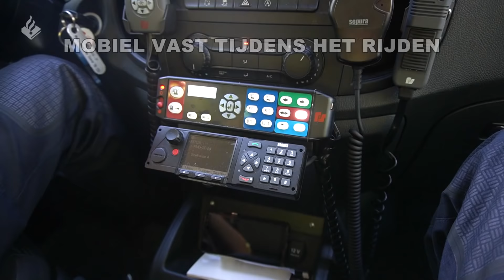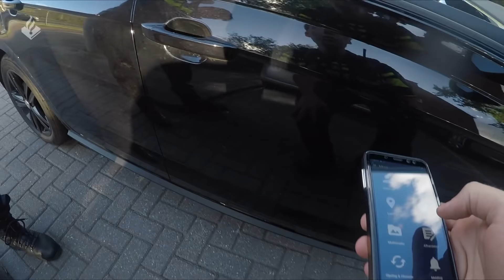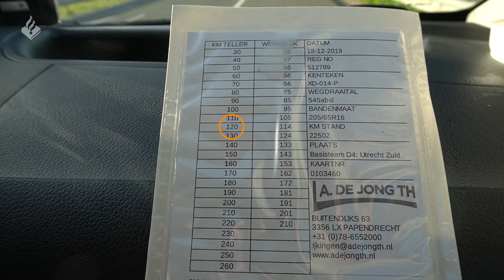Politie Utrecht Zuid - Michael en Jan-Willem - Diefstal | Inzet pepperspray | Woningbrand | verkeer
Leuk dat je weer kijkt naar een nieuwe video. Vandaag samen met Michael dienst in Utrecht Zuid.
Wij krijgen diverse meldingen, van een woningbrand een man met een mes tot een diefstal.
Maar ook veel verkeerszaken komen wij tegen.

⇨ Post:
- Hoofdstraat 54
- 3972 LB Driebergen
- Afdeling communicatie

⇨ Materiaal:

- 2x Gopro 5
- 1x Gopro 7
- 1x Sony A6400
- 1x Panasonic HC-X1000

⇨ Montage:
- Edius
- Adobe Pro